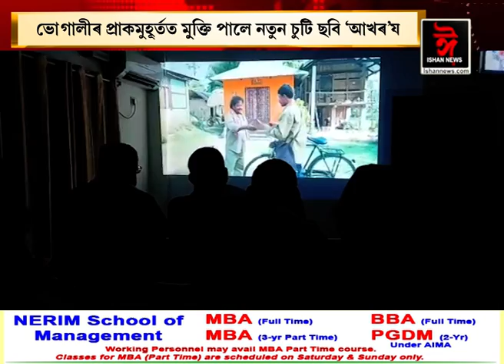ভোগালীৰ প্ৰাকমুহূৰ্তত মুক্তি পালে নতুন চুটি ছবি 'আখৰ'।